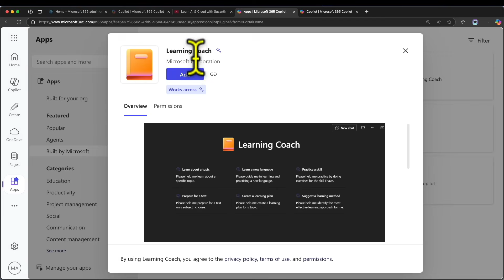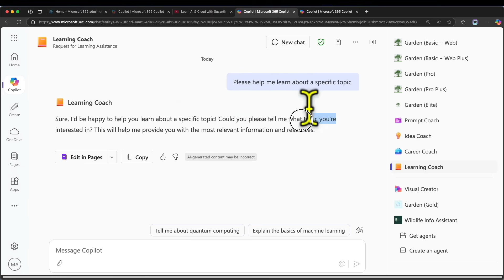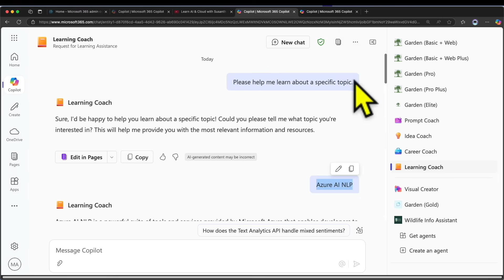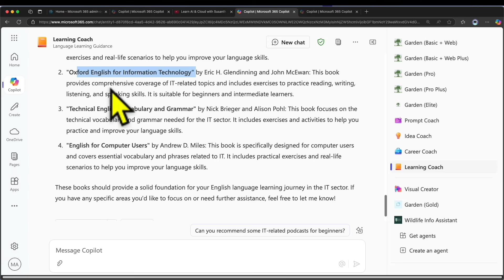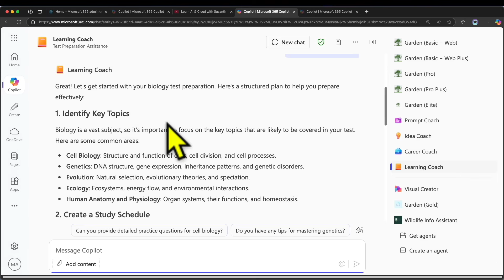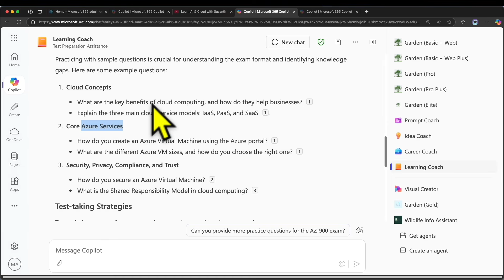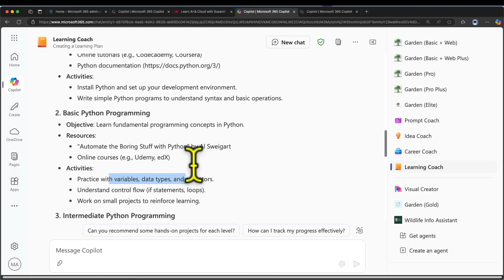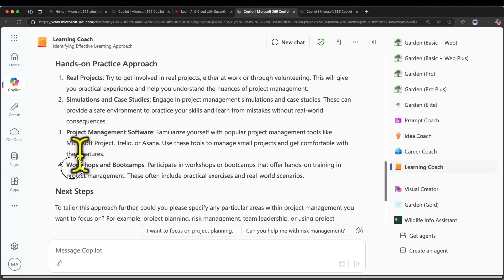Learning Coach Agent – Learn Faster | Unlock New AI Productivity Agents in M365 Copilot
Personalised support for upskilling—get learning plans, summaries, and learning path recommendations inside Microsoft 365.
Unlock 6 New AI Productivity Agents in Microsoft 365 Copilot
Boost your daily workflow using built-in AI agents – no extra setup needed!